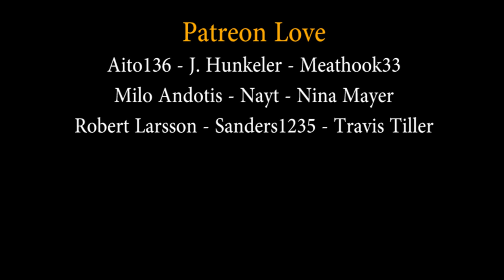Christmas Land - Creepypasta